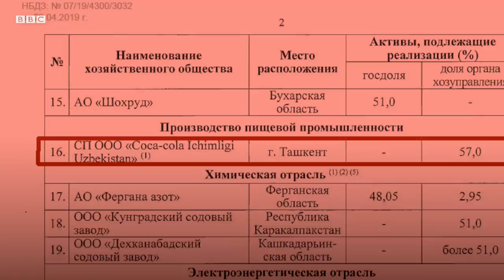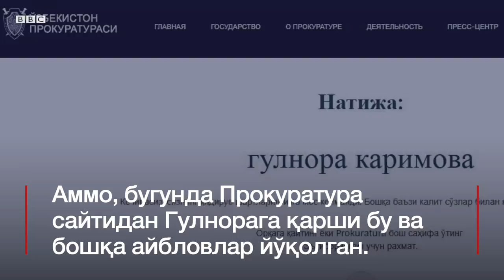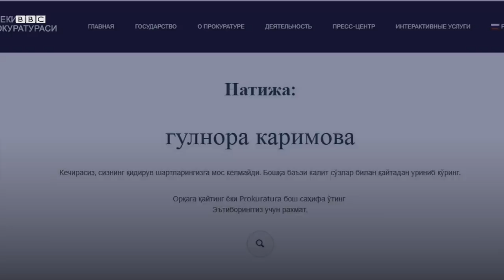Гулнора, Мақсудий ва Coca-Cola можароси - Мирзиёев компания акцияларини кимга сотмоқчи? - BBC Uzbek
Ўзбекистон Президенти Шавкат Мирзиёев 29 апрелда имзолаган қарорига кўра, 30га яқин компания ва банклардаги давлат ҳиссалари инвесторларга сотилади.

Сотувга қўйилган учта банк, цемент заводи, нефть ва газ, кимё, машинасозлик, озиқ-овқат компаниялари рўйхатидан "Coca-Cola Bottlers Uzbekistan" компанияси ҳам ўрин олган. Ўзбекистон ҳукумати ундаги 57% ҳиссасини хорижий сармоядорларга сотмоқчи.

Аммо, компания узоқ йиллардан бери марҳум Президент Ислом Каримовнинг оиласи, хусусан унинг қизи Гулнора Каримова ва Каримованинг собиқ турмуш ўртоғи Мансур Мақсудийнинг оиласи ўртасидаги тортишувларга сабаб бўлиб келади.

Мақсудийлар оиласи, хусусан ака-укалар Фарид ва Мансур Мақсудийлар, "Coca-Cola Bottlers Uzbekistan" компаниясида ҳалиям 55% ҳисса уларга тегишли экани, Гулнора Каримова бу компанияни Ўзбекистон судлари ва бошқарув идоралари ёрдамида тортиб олганини даъво қилишмоқда.